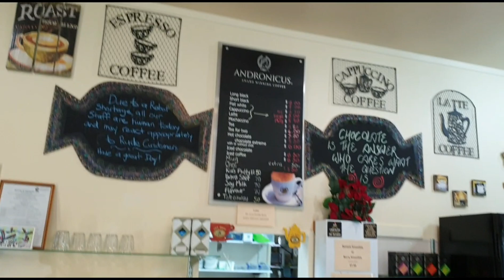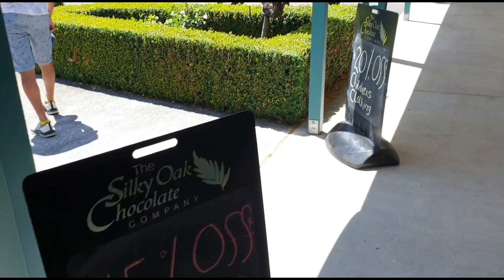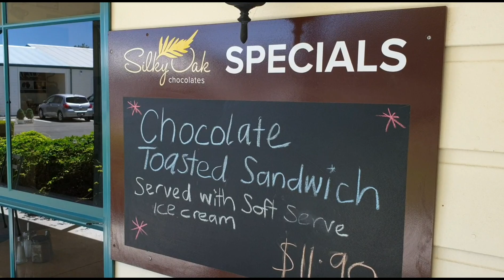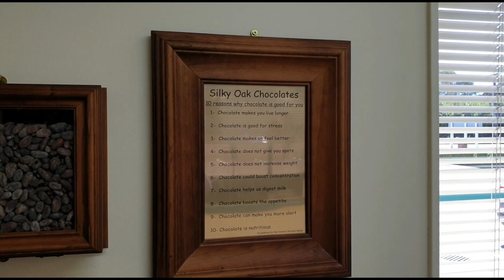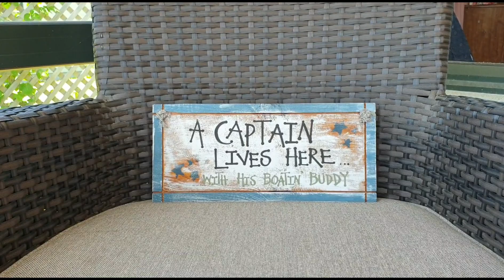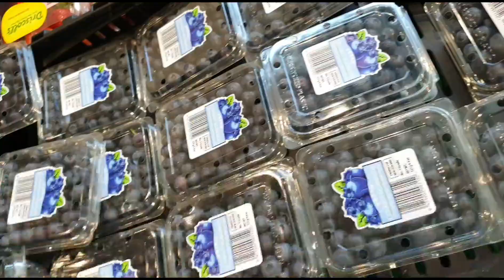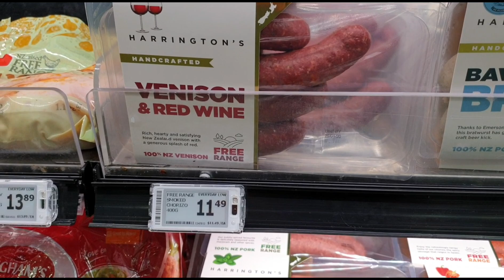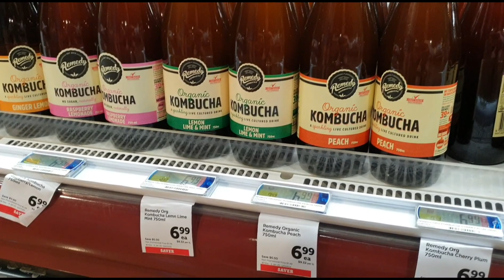Как живут пенсионеры Новой Зеландии. Супермаркет | Дневник из Новой Зеландии